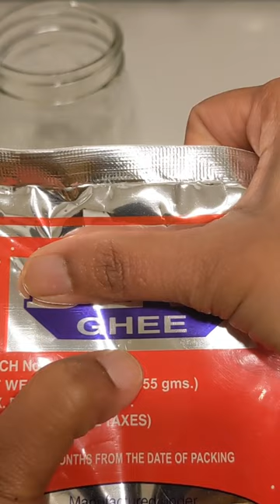How To Use Ghee 💯 From Packet Without Wastage & Greasy Hands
With 0% Wastage & Non Greasy Hands👐 Perfectly Empty Ghee Packet#shorts#youtubeshorts#short